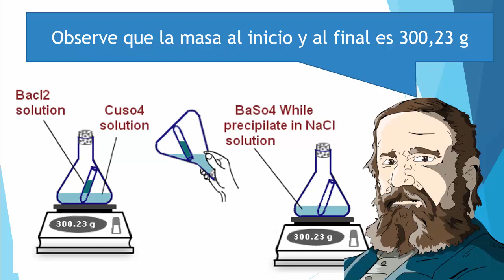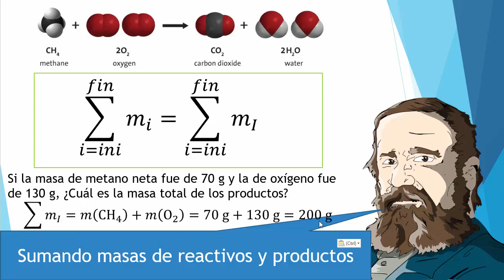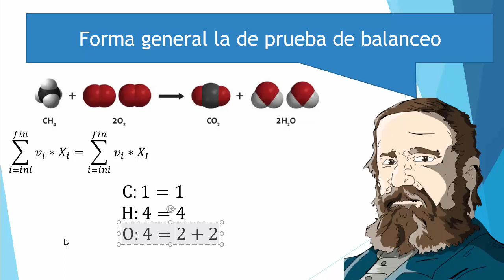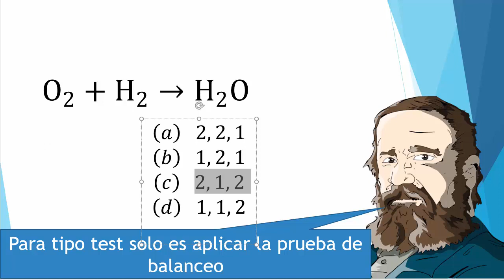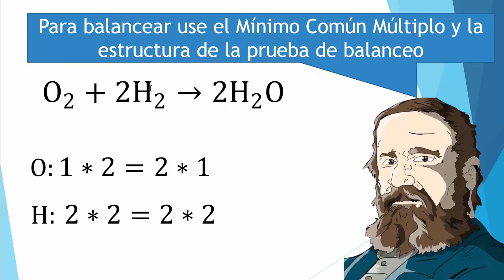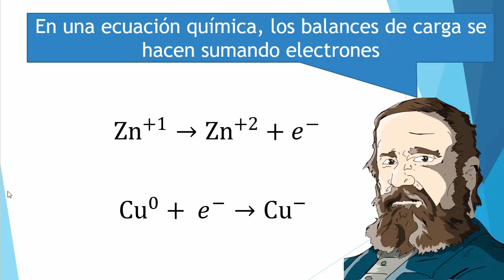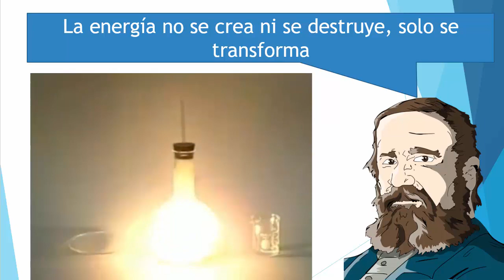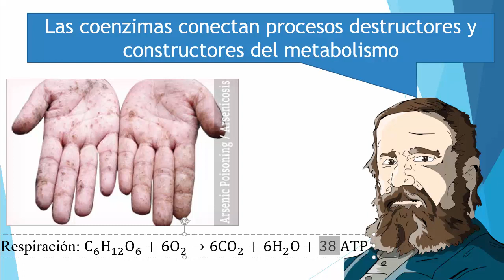Balance de masa, carga y energía